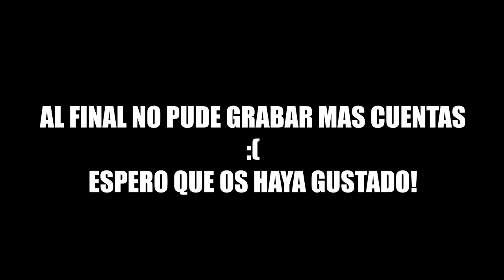NO PARAN DE SALIR HIELOS NEGROS RAINBOW SIX SIEGE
✅GT XBOX: miwell
✅ID ps4: miwellYT